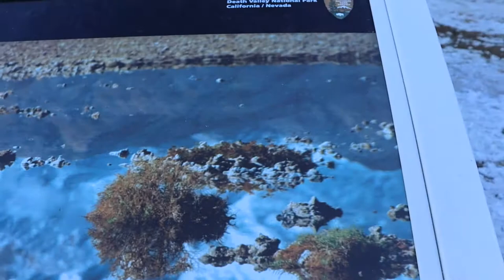Welcome To Death Valley : Vlog #36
After months of being indoors because of Covid- 19

Elle and I went on a road trip to Death Valley to get some fresh air